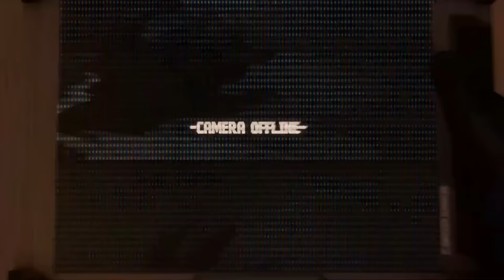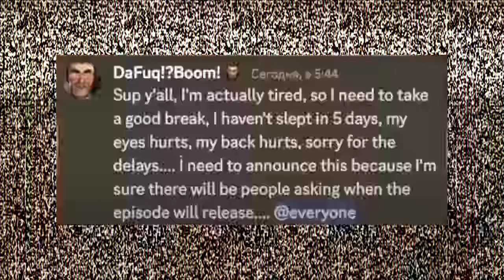EXCLUSIVE EPISODE 72 RELEASE DATE?! - SKIBIDI TOILET ALL Easter Egg Analysis Theory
SECRET ASTRO TOILET SCENES?! - SKIBIDI TOILET Season 23 ALL Easter Egg Analysis Theory